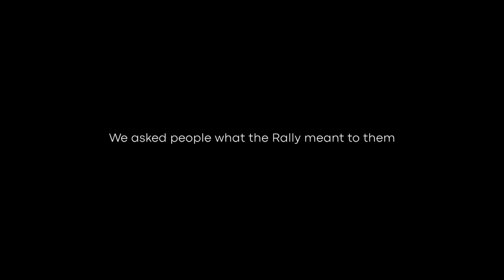What does the Rally mean to you?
It's time. God is moving this year at the Malaysian International Rally. Only from the 29th of May until the 1st of June. Join us in this once-in-a-lifetime opportunity to unite and seek the King of Kings.

The Malaysian International Raly.
29th May - 1st June 2024.
Summit Hotel USJ.